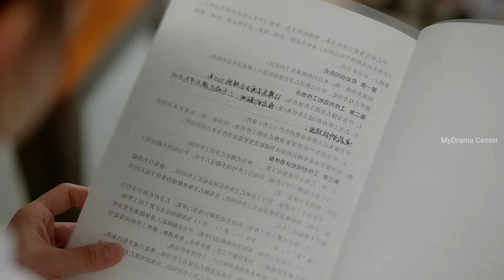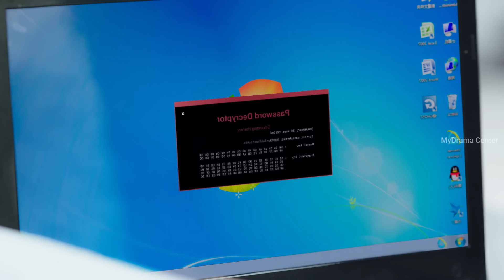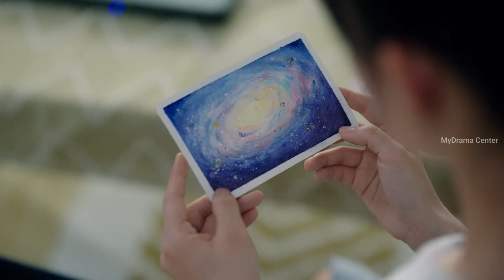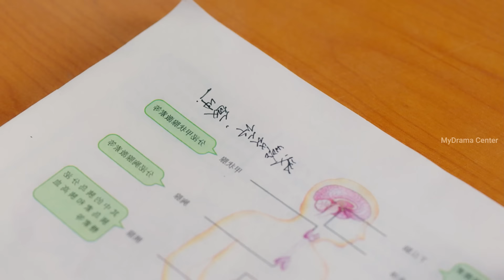OUR SECRET || EPISODE 21 & 22 || Malayalam Explanation || MyDrama Center